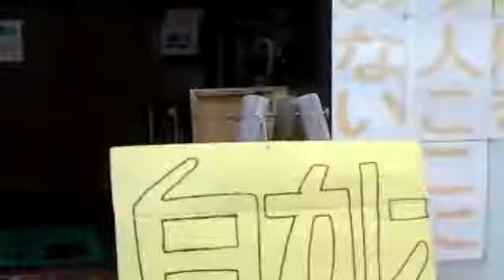YAMAHA Diversion ディバージョン XJ400S XJ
kitten catmeal catlunch catplate
猫鍋　ネコランチ

 Festival Racing Motorcycles